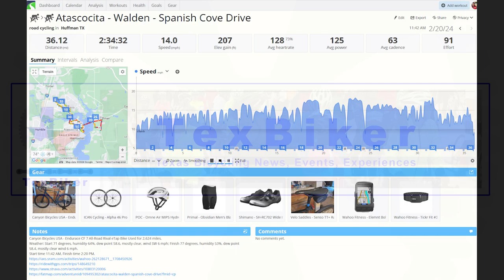A Few Degrees Warmer. Biking Atascocita - Walden - Spanish Cove Drive 2/20/2024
A few more degrees warmer with sunshine makes a big difference riding outdoors. No question on what to wear, shorts, long sleeve jersey, and a wind jacket was all I needed. The wind behaved at 6 mph and the sun shined the whole ride. I chose my Canyon Endurace CF 7 bike to ride the same route as my last outdoor ride February 15th, Atascocita - Walden - Spanish Cove Drive.